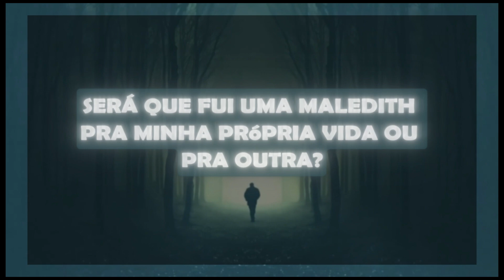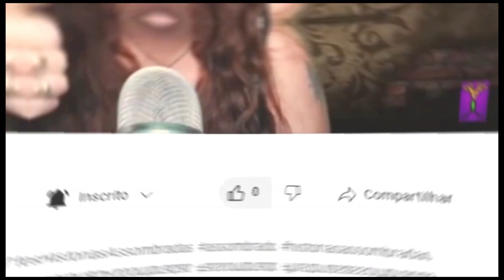SERÁ QUE FUI UMA MALEDITH PRA MINHA PRÓPRIA VIDA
Olá! Em busca de histórias de terror e mistério? Você veio ao lugar certo! Aqui, no canal oficial de Cortes do quadro "Histórias Assombradas" do Canal Assombrado, apresentamos os melhores relatos compartilhados por Ana nos nossos vídeos ao vivo. São narrativas que prometem arrepiar, surpreender e provocar reflexões. E se quiser mais conteúdo do Canal Assombrado, basta clicar no link abaixo, de onde este corte foi retirado:

Esperamos que goste e se divirta com nossas histórias assombradas!

Lembre-se: você não está sozinho com suas experiências sobrenaturais aqui! ;)

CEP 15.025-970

- INSTAGRAM ANA: ana_lazafornaza
- INSTRAGRAM MATEUS: mateus_fornazari
- INSTAGRAM DO CANAL: assombrado_oficial
- INSTAGRAM DA LOJA ASSOMBRADA: loja_assombrada_oficial